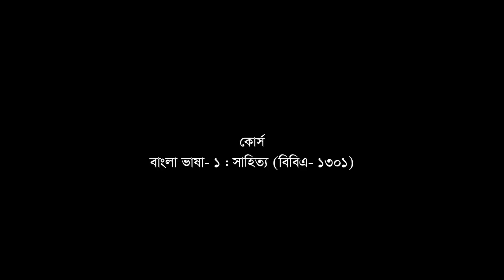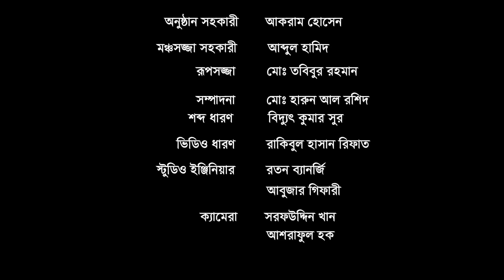মুনীর চৌধুরীর স্বরচিত প্রবন্ধ, "বাংলা গদ্যরীতি",বাংলা ভাষা -১ঃসাহিত্য(বিবিএ - ১৩০১)ইউনিট- ৪,পাঠ- ৫.২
সামাজিক বিজ্ঞান, মানবিক ও ভাষা স্কুল পরিবেশিত
বিএ এবং বিএসএস প্রোগ্রাম
বিষয়ঃ বাংলা ভাষা -১ঃ সাহিত্য (বিবিএ - ১৩০১)
ইউনিট- ৪, পাঠ- ৫.২
আলোচ্য বিষয়ঃ মুনীর চৌধুরীর স্বরচিত প্রবন্ধ, "বাংলা গদ্যরীতি"
আলোচনায়ঃ
সজল রঞ্জন ঘোষ
প্রভাষক (বাংলা)
সামাজিক বিজ্ঞান, মানবিক ও ভাষা স্কুল